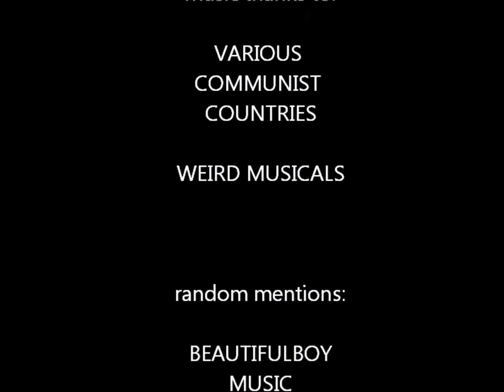Animal Farm- The Trailer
Animal Farm Creative Project video for Mrs. Cucinelli's 3/4 block

made by: Brian Shih
limited assistance from: Thiemo Loos
narration by: asian dad

special thanks to:
eric zeng
jack yang
scumbag kevin
Bryce Escobar (iloveit)